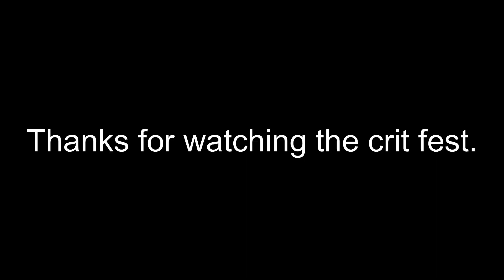LastRogue Silkroad 1300+ STR Warrior Crit Fest Highlights